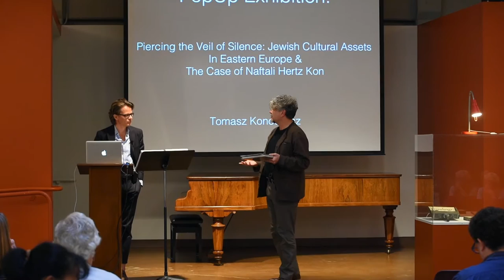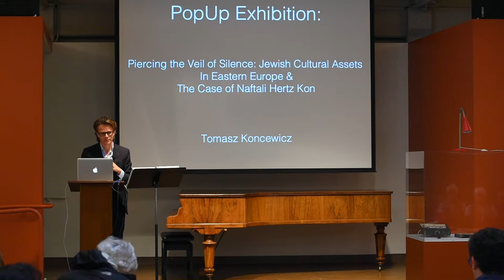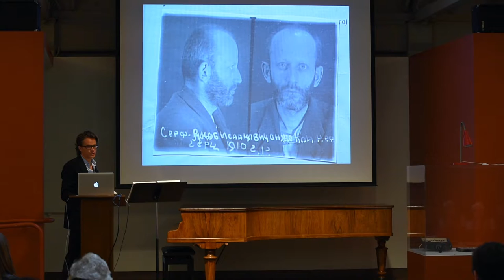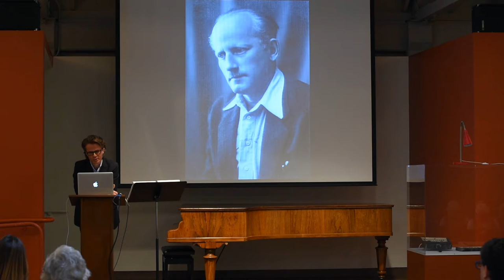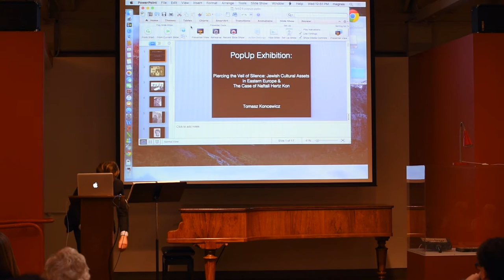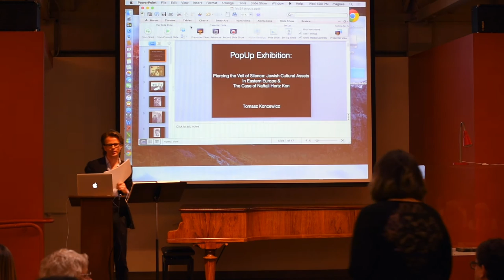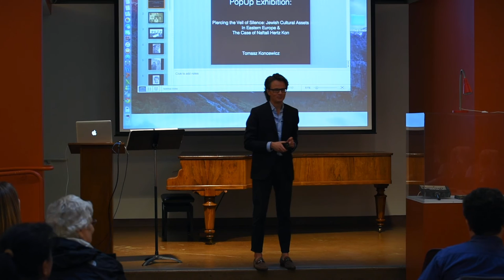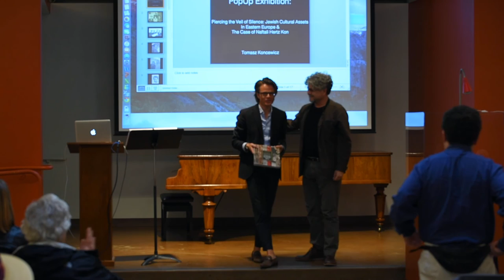PopUp Exhibition | Tomasz Koncewicz on Piercing the Veil of Silence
PopUp Exhibition | Tomasz Koncewicz on Piercing the Veil of Silence: Jewish Cultural Assets in Eastern Europe & The Case of Naftali Hertz Kon

Tomasz Tadeusz Koncewicz, a Fulbright Visiting Professor at the Berkeley Law School, is a professor of European and comparative law, the director of the Department of European and Comparative Law of the University of Gdansk, Poland, and an advocate specializing in litigation before both supranational courts (European Court of Human Rights and the European Court of Justice) and the constitutional court. Koncewicz represented the daughters of Yiddish poet Naftali Hertz Kon (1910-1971) in recovering his literary estate, confiscated by the Polish communist regime. The presentation will highlight the dynamics of cultural restitution of Jewish assets in Eastern Europe, and will be accompanied by a display of materials from the vanished community of Liptovsky-Mikulas (Slovakia).

magnes.berkeley.edu